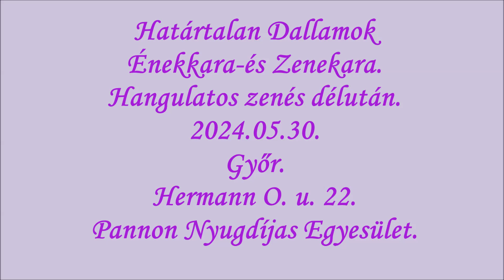03. Színpad átrendezés, szünet, a zenekar népszerű dalokat játszik. 2024.05. 30.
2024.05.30. Határtalan Dallamok Énekkara és Zenekara „Hangulatos zenés délután.”
A műsor főszervezője: Birkásné Sej Edit zenepedagógus. Közreműködik: a Határtalan Dallamok Énekkara- és Zenekara. Vezető: Birkásné Sej Edit.
Szervező: Győr-Moson-Sopron Vármegyei Pannon Nyugdíjas Egyesület. Elnök: Vas Lászlóné Zita. Műsor helye: Hermann Ottó. u. 22.
Videó felvétel Marton Valéria. Vágás és YouTube oldalra felhelyezés: Nagy Péter Pannon címzetes elnöke.